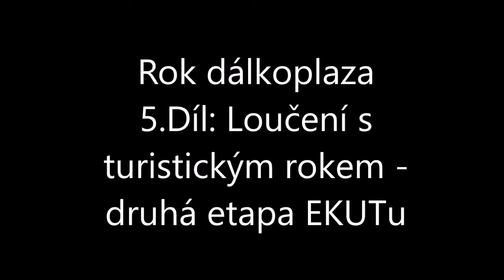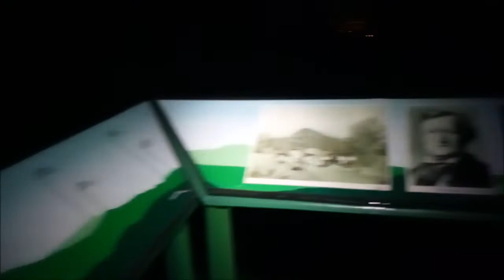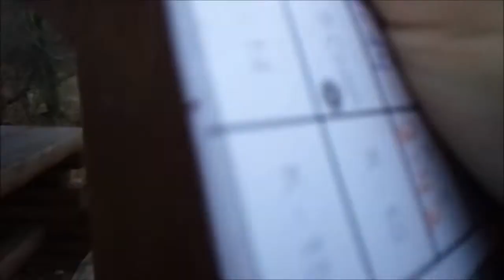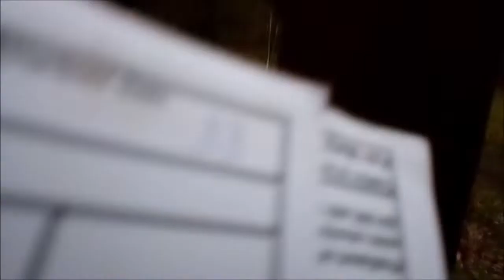Rok dálkoplaza: 5.Díl - Loučení s turistickým rokem - druhá etapa EKUTu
Pátý díl seriálu o dálkových pochodech Vám mimo jiné ukáže to, jak se zkusit vyrovnat s DNF a také, že při ultra je nutné počítat opravdu se vším možným.